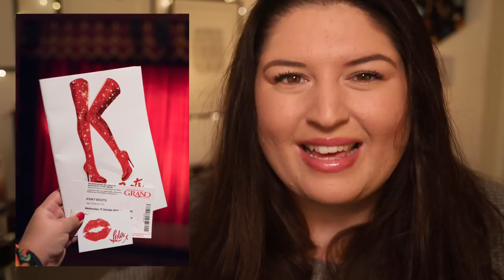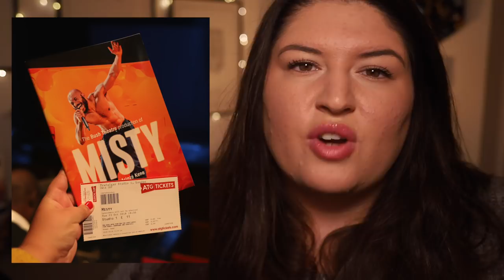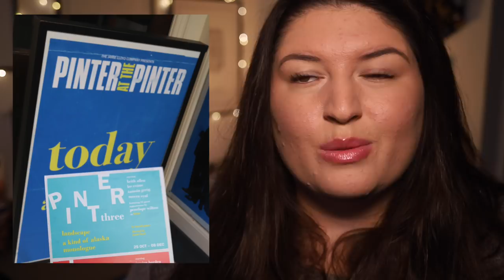Curtain Up 🎭 October (2018) Rukaya Cesar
Once again, standard apols for the lack of videos at the moment, here's an update on everything I saw in October! Lemme know what you got up to in theatreland 😀

Tech • Canon 6D MK2 + 35mm lens